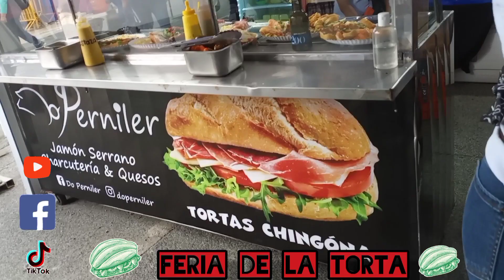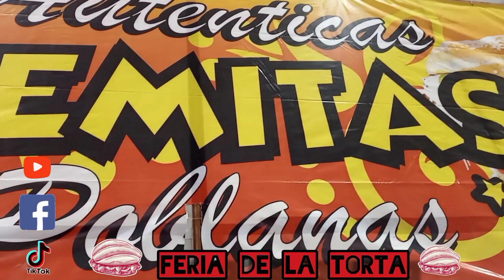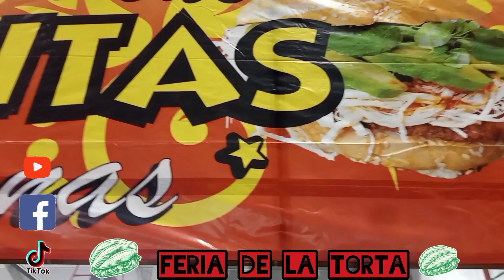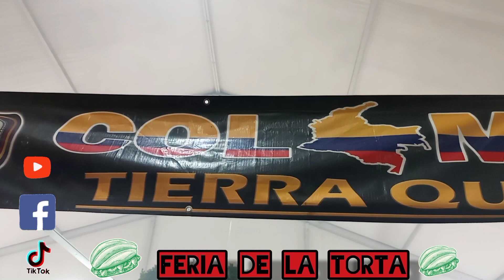Feria de la Torta 18 CDMX